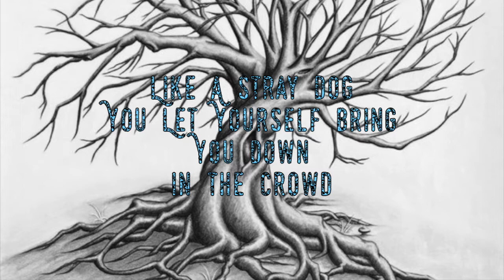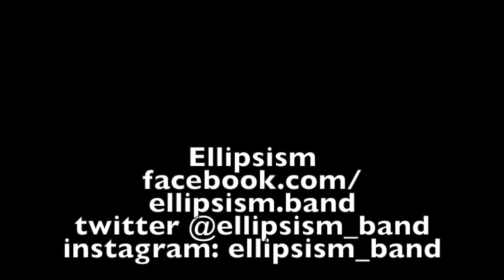Ellipsism - Fly Away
Hi guys!

We are Ellipsism, a local Orlando indie/alternative band. This is our first song/project together, we just started up, and we're just trying to get our name out there.

- Ellipsism